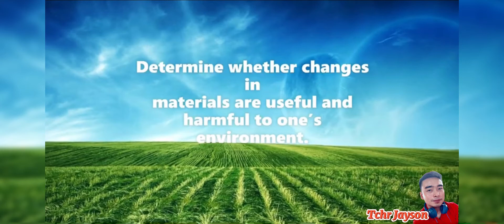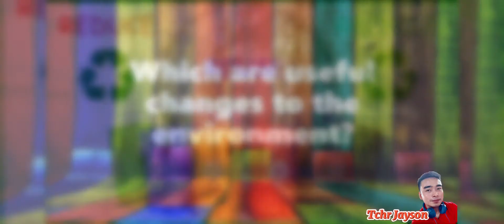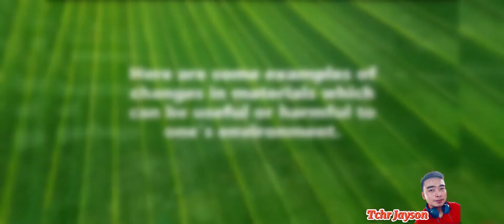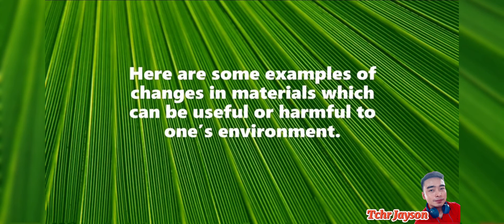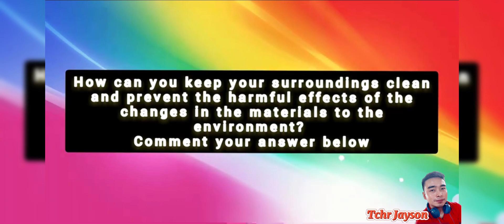Changes in Materials that are Useful and Harmful to One’s Environment-Science 4, Quarter 1 Week 5&6.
~Based on Melcs DepEd